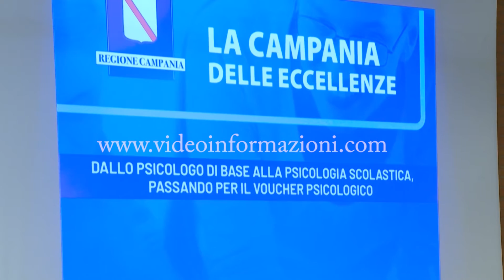La Campania e l’assistenza psicologica, 10mila prestazioni in primi 6 mesi